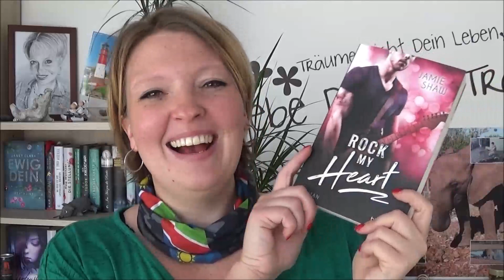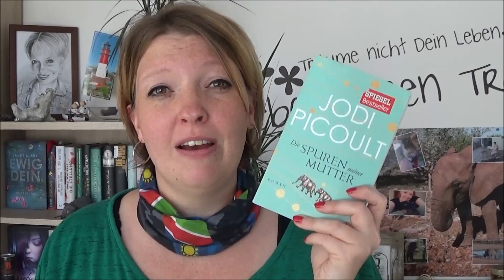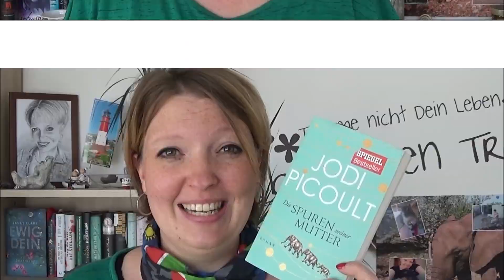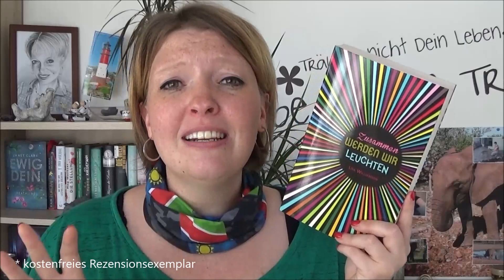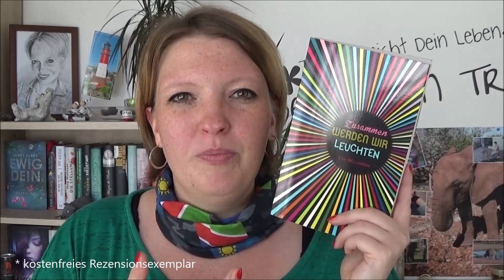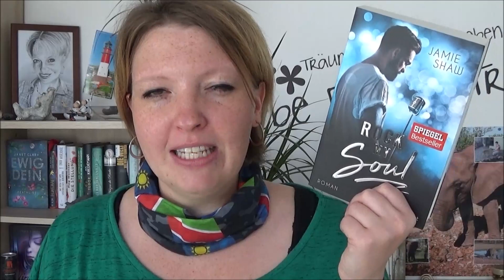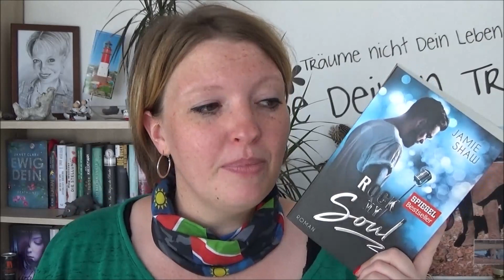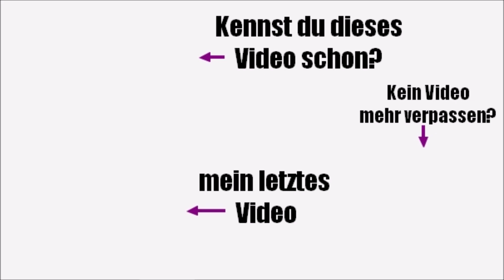Meine Lesemonate Mai & Juni 2018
IM VIDEO GEZEIGTE BÜCHER

Rock my heart (Jamie Shaw)
Die Spuren meiner Mutter (Jodi Picoult)
Rock my body (Jamie Shaw)
*Zusammen werden wir leuchten (Lisa Williamson)
Rock my soul (Jamie Shaw)

* = diese Bücher wurden mir kostenlos vom jeweiligen Verlag bzw. AutorIn zur Verfügung gestellt

Postfach: Ankas Geblubber, Postfach 28, 73561 Mögglingen